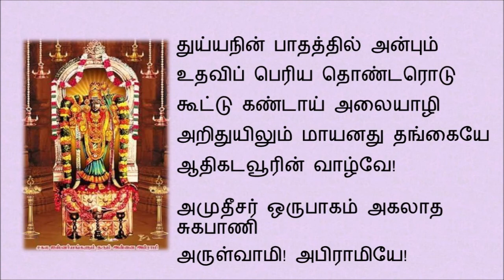சகல செல்வங்களும் வேண்டி அபிராமி அன்னையிடம் முறையீடு - அபிராமி பதிக பாடல்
கலையாத கல்வியும் குறையாத வயதுமோர்
கபடு வாராத நட்பும்

கன்றாத வளமையுங் குன்றாத இ­ளமையும்
கழுபிணியிலாத உடலும்

சலியாத மனமும் அன்பு அகலாத மனைவியும்
தவறாத சந்தானமும்

தாழாத கீர்த்தியும் மாறாத வார்த்தையும்
தடைகள் வாராத கொடையும்

தொலையாத நிதியமும் கோணாத கோலும் ஒரு
துன்பமில்லாத வாழ்வும்

துய்ய நின் பாதத்தில் அன்பும் உதவி பெரிய
தொண்டரொடு கூட்டு கண்டாய்

அலையாழி அறிதுயிலு மாயனது தங்கையே!
ஆதிகட வூரின் வாழ்வே!
ஆதிகட வூரின் வாழ்வே!

அமுதீசர் ஒருபாகம் அகலாத சுகபாணி!
அருள்வாமி! அபிராமியே!